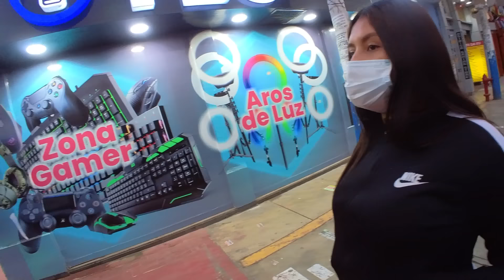Buscando pichoncitas en "MEGA PLAZA"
Mi primer video mis Pichones, espero que se diviertan con ese humilde video.
Saludos.